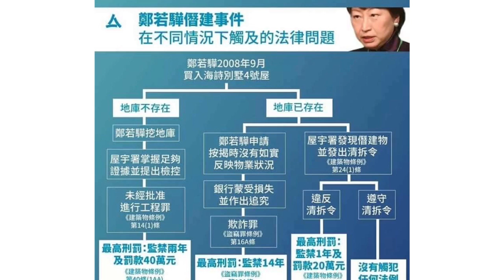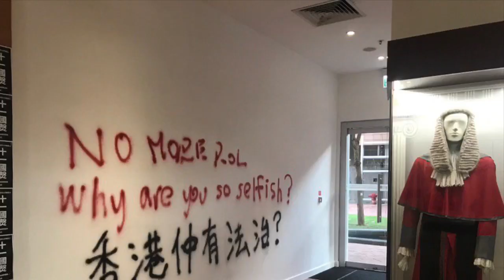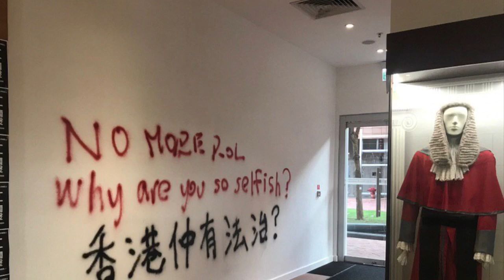【政治學通識】（中文字幕)誰人有能力破壞法治？從英國《大憲章》說起西方如何建立法治社會？2020年1月17日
今次這個題材十分重要，請大家幫忙share出去，讓更多人明白何謂法治。